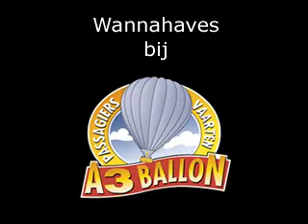A3 Ballon BV met stunt in tv-uitzending Wannahaves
Het Yorin tv-programma Wannahaves toont de kijker de allerhipste gadgets en de meest spectaculaire activiteiten. Zo maakten ze ook een item over de stunt "parachute springen vanaf de grootste luchtballon ter wereld tijdens een ballonvaart". Kijk voor foto's op de website van A3 Ballon